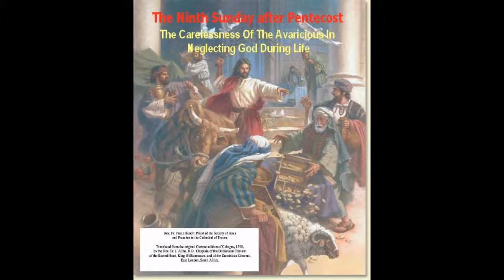The Ninth Sunday after Pentecost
Catholic Sermon.

St. Mary's Episcopal Church Homilist: The Rev'd Amanda Stephenson

Steve Eason, former Pastor of Myers Park Presbyterian Church in Charlotte, North Carolina, and the current interim at First Presbyterian Church in Richmond, Virginia, preaches a sermon on the.

Sermon by Rev. Dr. Eric Phillips at Concordia Lutheran, Nashville, TN.